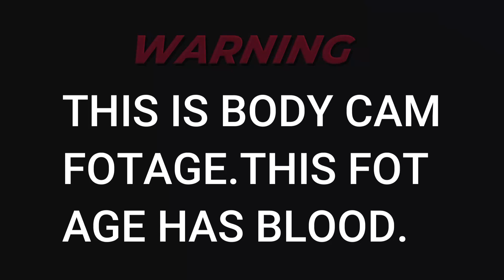HOUSE RAID PART 5 THERE ARE GETING COLSE DO THERE BASE [gmod realism]